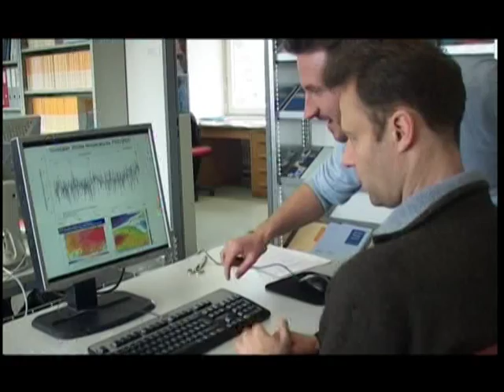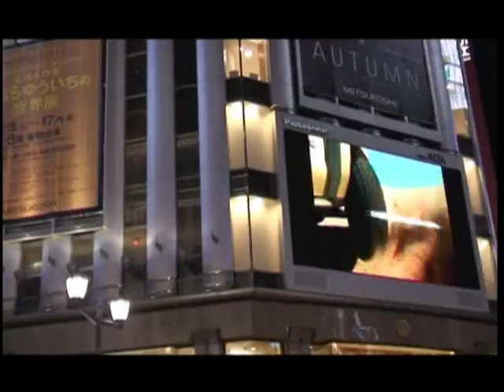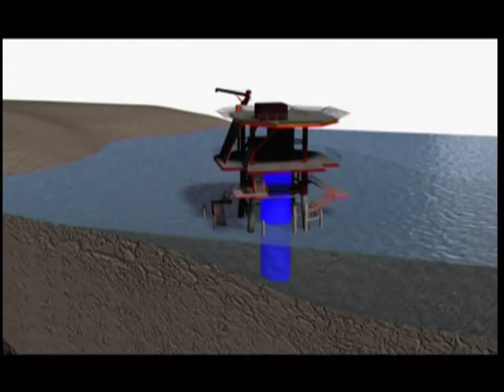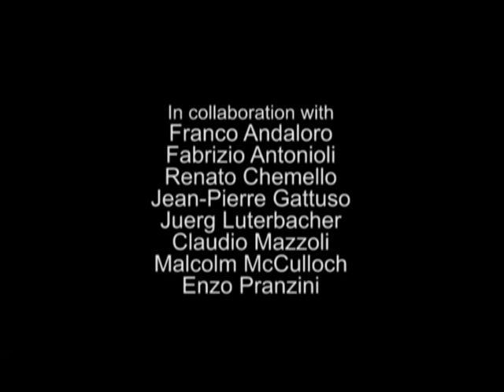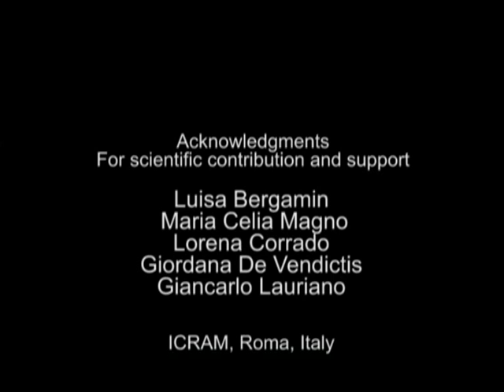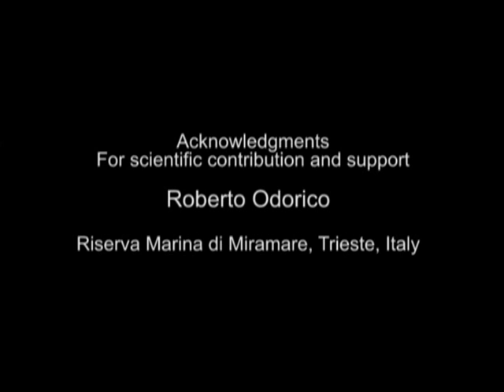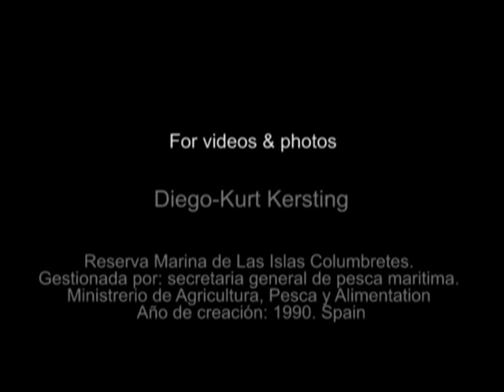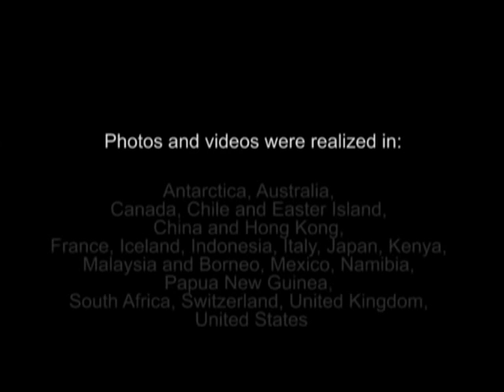Mediterranean Climate History-part 3: A boiling sea (2008)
During the last hundred years, the overall temperature of the Earth has increased by 0.7° C. For the next 100 years, according to the various scenarios of greenhouse gas emissions, the Inter governmental Panel on Climate Change predicts an increase in tempreature between 1.1° C and more than 6°C. the entire ice-sheet covering Greenland may disappear, or at least be greatly reduced, raising the global sea level by more than six meters. The earth may become similar to what it was like 125,000 years ago. This is a journey around the continents and the oceans to understand the mechanisms of climate change, future scenarios and possible solutions.